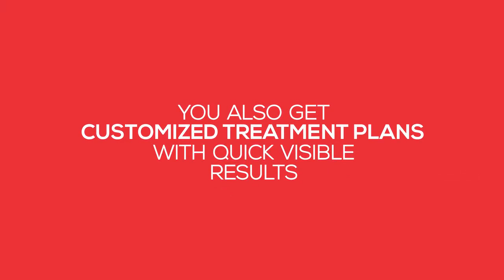Say goodbye to your days of discomfort brought on by your teeth!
Welcome to a new era of HealthySmiles with our dentures, designed to partially or completely support you through all of your happy days!
Get in touch with our team of dentists to know how straight teeth benefit your overall health.